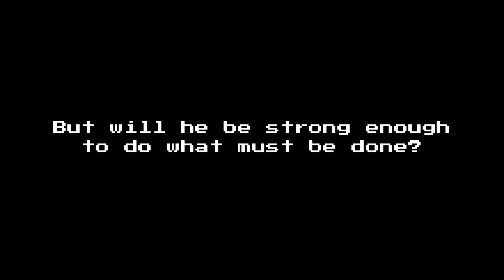We're almost done with Spider-Man PS4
I think you've been waiting long enough.